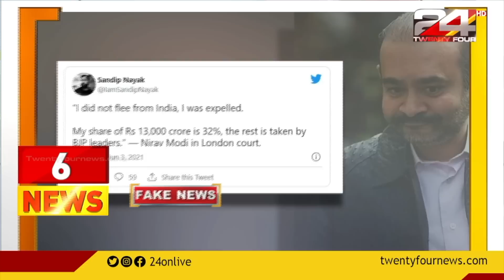100 NEWS | 100 Top News Of The Day | 09 JUNE 2021 | 10 AM | 24 NEWS